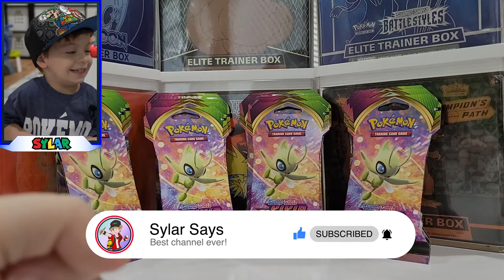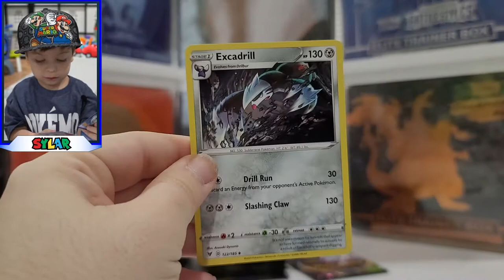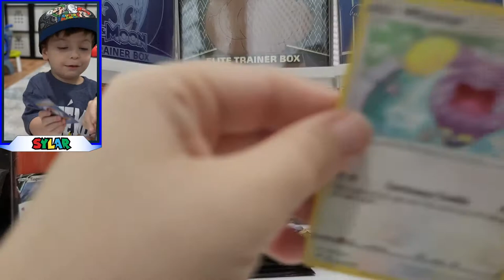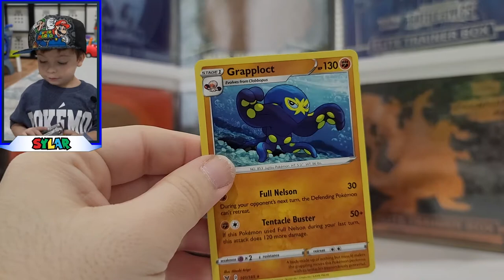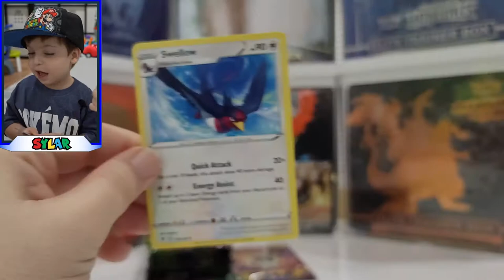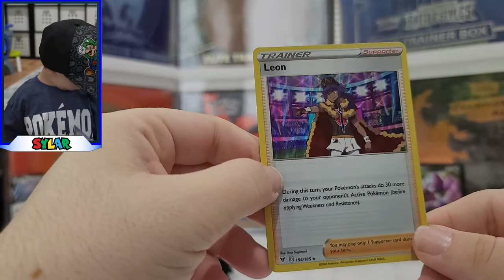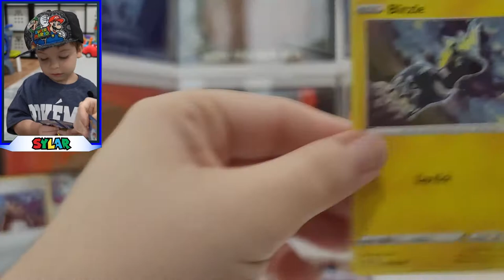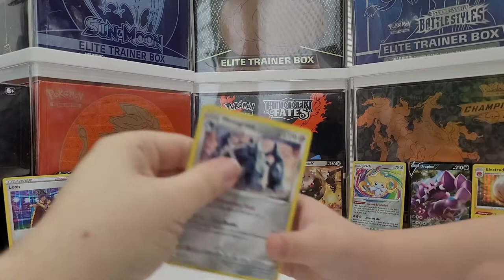Lets go on a hunt for Chunkachu with some Vivid Voltage!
Sylar is setting his sights on catching the elusive Chunkachu (chunky Pikachu) from Pokémon's Vivid Voltage set to become the ultimate trainer! Sylar breaks into a bunch of hanger sleeves that we've been collecting to see if he can get his hands on the chunky lovable boy from the TCG game.

*ABOUT "SYLAR SAYS" CHANNEL*
"Sylar Says" is the MOST FUN, FAMILY-FRIENDLY channel for toys, cards, drawing, and other collectibles. Follow along and learn what Sylar Says is NEXT -- whether it's unboxing Pokémon or other card packs, opening mystery toys, or even drawing a card of popular characters for all his family and friends!  While the "Sylar Says" channel is fun for everyone, IT IS NOT INTENDED OR DIRECTED AT CHILDREN!

"Sylar Says" is not being paid by any of the mentioned companies to make this video.